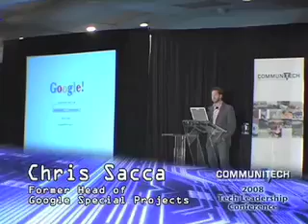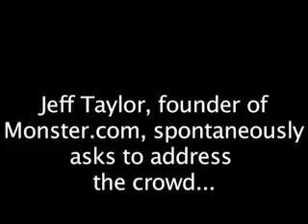The Inside Working of Google - Chris Sacca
Chris Sacca knows success. As former Head of Special Initiatives for Google, he was privy to all projects in development and served as Google's leadership spokesperson. And, Sacca knows Twitter. A first round investor in the social networking phenomenon, he is now a formal advisor. Broadening his vision, he also served as Telecommunications, Media, and Technology Advisor for the Obama campaign. Today, through his holding company Lowercase Capital, he manages a portfolio of over three dozen consumer web, mobile, cloud, and wireless technology startups as well as an array of mature enterprises.